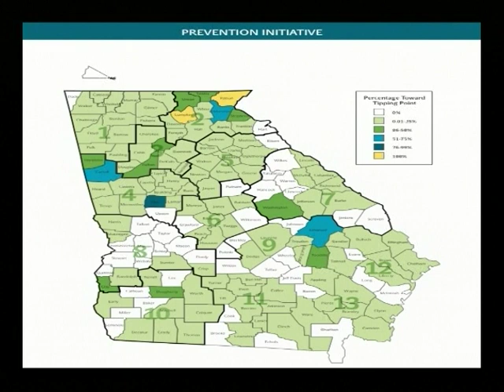Prevent Child Abuse Habersham's April Awareness Special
April is National Child Abuse Prevention & Awareness Month. PCAH interviews local representatives serving in law enforcement, DFCS, Power House for Kids, and Adults Protecting Children. Discussion on the collaboration between departments and the importance of prevention programs including Habersham's initiative in training its community in the Darkness to Light's Stewards of Children Training. Publicity shared on its upcoming Pinwheels for Prevention Awareness Day, April 12th 2014 at Wilbanks Middle School. Guests: Richard Stein-HCSO, Shannon Williamson-DFCS, Mark Smith & Nadine Scott-Power House for Kids, Steve Collins-Adults Protecting Children, Inc. Video Courtesy of Windstream Communications-Filmed, Edited, Produced by Brian Carter